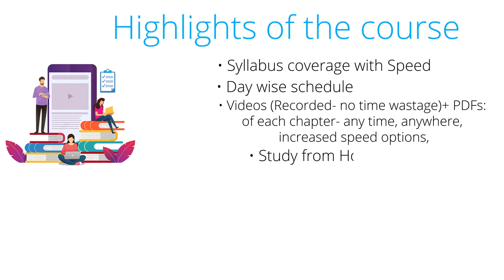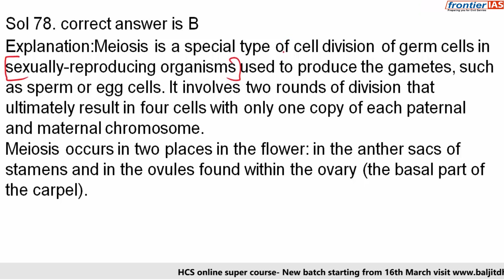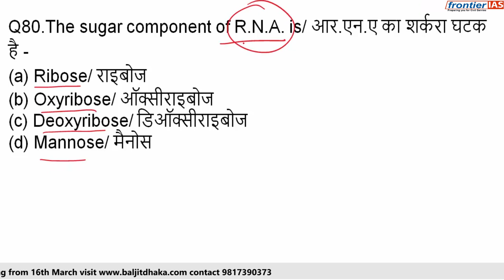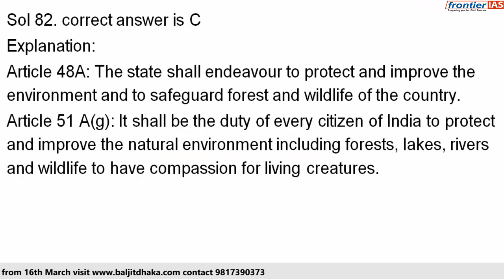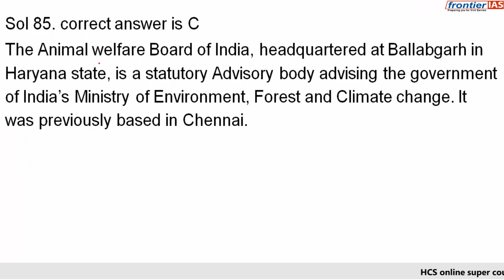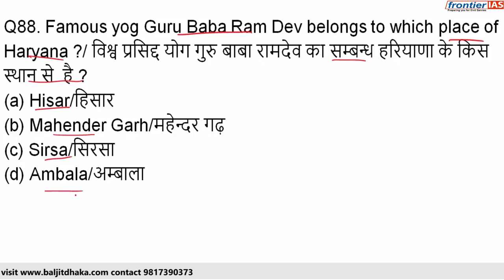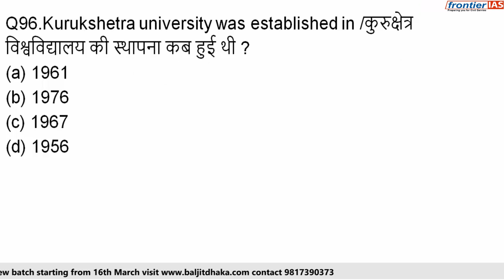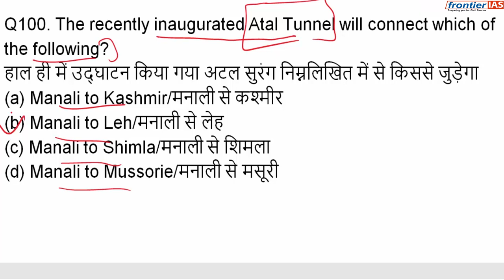HCS - Haryana civil services Exam | HCS Prelims 2021 | General Studies Mock Test 12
Join HCS 2020 New online Batch for HCS starting from 16th March 2021,